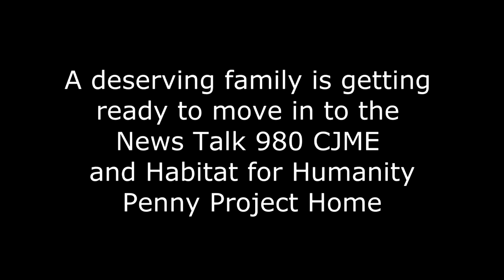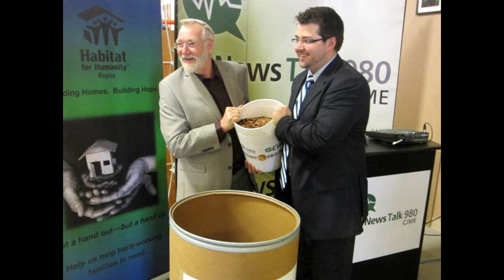CJME Penny Project home family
On Monday, March 10, Dawn Billingsley and her sons will receive the keys to the Penny Project home. This is their story.

Video by CJME's Courtney Mintenko.